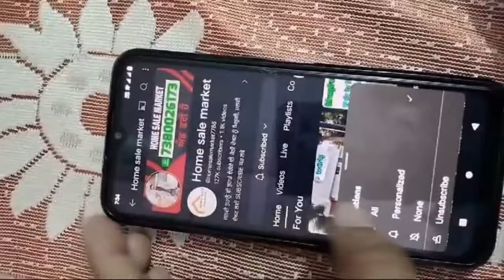ਅੱਜ ਤੱਕ ਦੀ ਸਭ ਤੋ ਵੱਡੀ ਕੋਠੀ - ਰਜਿੰਸ਼ਟਰੀ ਮਾਲਕ ਦੇ ਨਾਮ ਹੈ - ਪੂਰੀ ਤਿਆਰ ਕੀਤੀ ਹੋਈ ਸੋਹਣੀ ਕੋਠੀ ਵਿਕਾਉ, Big Home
ਧੰਨਵਾਦ ਜੀ,,,,,